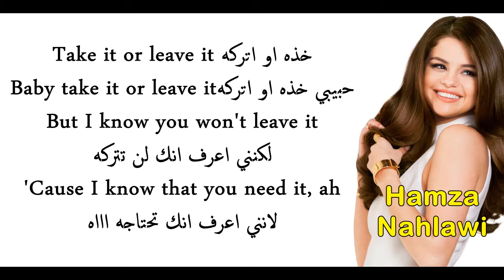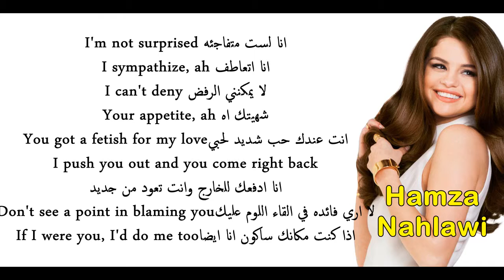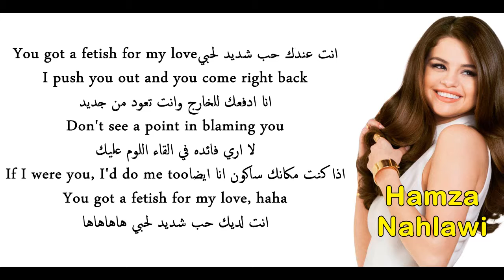Selena Gomez - Fetish (Audio) ft. Gucci Mane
Directed by Petra Collins

Lyrics:

Verse 1
Take it or leave it.
Baby take it or leave it.
But I know you won’t leave it.
Cause I know that you need it.

Baby I see it clearer.
Why you wanna be nearer.

Pre-Chorus
I’m not surprised.
I sympathize. Ah.
I can’t deny.
Your appetite. Ah.

Chorus
You got a fetish for my love.
I push you out and you come right back.
Don’t see a point in blaming you.
If I were you I’d do me too.

Verse 2
Reaching your limit.
Say you're reaching your limit.
Going over your limit.
But I know you can’t quit it.

Got you hooked on my body.
Take you over and under and twisted up like origami.

Pre-Chorus
I’m not surprised.
I sympathize. Ah.
I can’t deny.
Your appetite. Ah.

Gucci Verse / Bridge
The way you walk, the way you talk
I blame you cuz its all your fault
Ya playin hard don’t turn me off
Ya acting hard but I know you soft
You my fetish, I’m so with it
All these rumors bein spreaded
Might as well go head and whip it cuz they sayin we already did it
Call on Gucci if ya ever need and I’ll be South Beach in the drop top gleamin
Order diamonds, Aquafina
Just need you in a blue bikini

Music video by Selena Gomez performing Fetish.